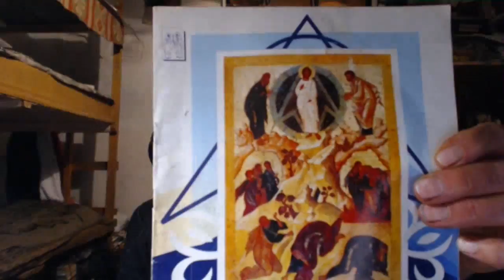Изучение Библии в skype по толкованию святых отцов. Откр. 22 глава. 23. 02. 2018